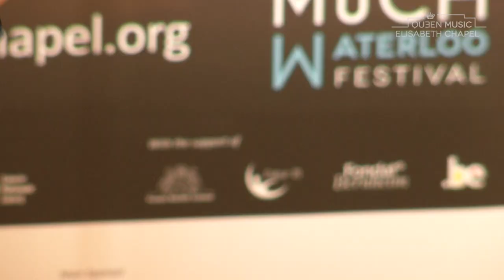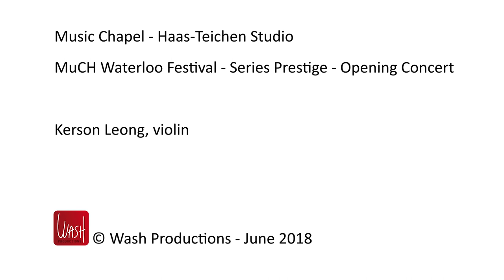MuCH Waterloo Festival, Garden Party, Leong: Ysaÿe 2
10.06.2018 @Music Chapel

Kerson Leong, violin
E. Ysaÿe: Sonata No. 2, in A minor, for solo violin, op. 27

Happy Birthday Music Chapel
80th anniversary
Special thanks to the Nationale Loterij / Loterie Nationale
Avec le soutien exceptionnel / Met speciale ondersteuning van Nationale Loterij/Loterie Nationale